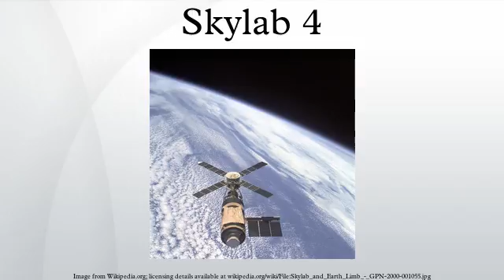Skylab 4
Skylab 4 was the third manned Skylab mission and placed the third and final crew aboard the first American space station.
The mission started on November 16, 1973 with the launch of three astronauts on a Saturn IB rocket from the Kennedy Space Center, Florida and lasted 84 days, one hour and 16 minutes. A total of 6,051 astronaut-utilization hours were tallied by Skylab 4 astronauts performing scientific experiments in the areas of medical activities, solar observations, Earth resources, observation of the Comet Kohoutek and other experiments.